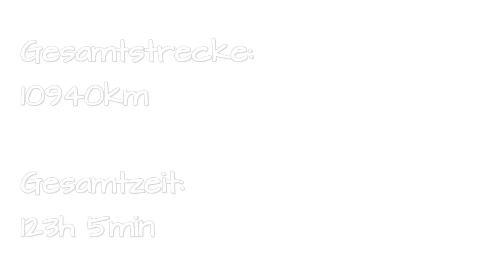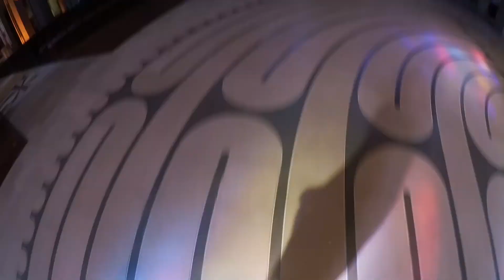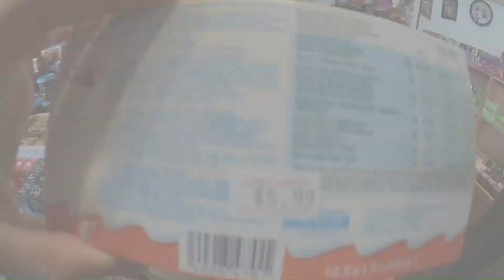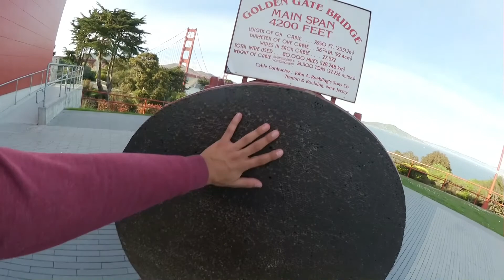#41 The Golden Gate City - Work & Travel Kanada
In diesem Video seht Ihr unsere Fahrt von LA nach San Francisco. Auf dem Weg dorthin halten wir bei den wunderschönen McWay Falls. Ein wirklich schöner Ort, auch wenn man den Wasserfall nicht aus der Nähe betrachten kann.
Nachdem wir auf einem überfüllten Parkplatz übernachtet haben, machten wir die Stadt unsicher. Wir schauten uns die wichtigsten Orte in San Francisco an. Unter anderem die Lombard Street, Pier 39 und natürlich die Golden Gate Bridge. Eine wirklich schöne, anstregende (wegen der vielen Berge) und große Stadt.

Wir sind Svenja und Finn. Wir haben uns einen Youtube Kanal  erstellt, damit wir euch unsere Erlebnisse in Kanada und den USA zeigen und erzählen können. Über ein Abo oder ein Like freuen wir uns natürlich immer! Ihr könnt uns gerne Fragen zu unserer Reise und allem drumherum stellen, wir freuen uns auf eure Kommentare und Anregungen!

✘ Vlog Kamera
✘ Neuste Version unserer Vlog Kamera
✘ Gopro Hero4 Adventure Edtion

✘ Wenn ihr euch irgendwas bei Amazon bestellen wollt, dann unterstützt ihr uns auch kostenlos mit diesem